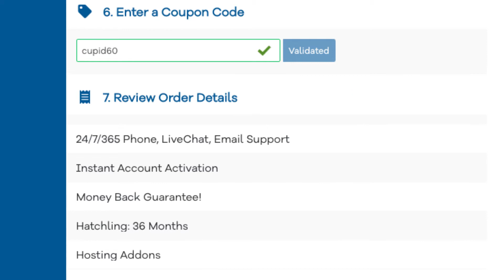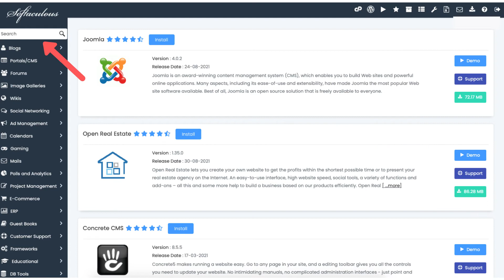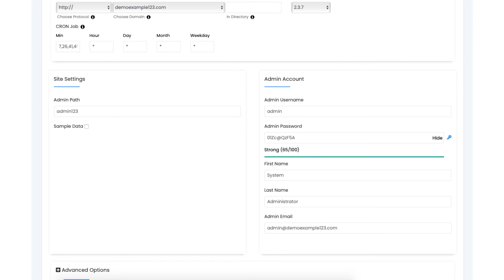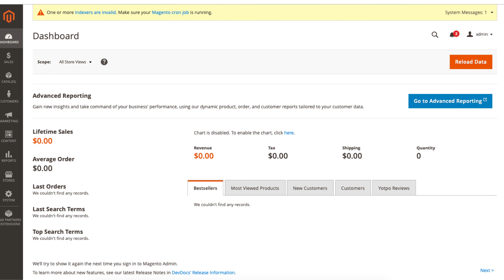How To Install Magento On Hostgator (QUICK & EASY!)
In this Hostgator Magento Tutorial, we go over how to install Magento on Hostgator step by step. This is a quick and easy Hostgator Magento Tutorial that teaches you how to install Magento on Hostgator along with how to set up Magento on Hostgator. We will be installing the most current version of Magento which is Magento version 2. By the end of this Hostgator Tutorial video, you will know how to install Magento on Hostgator hosting and should have your website or blog set up with Magento and Hostgator.

Hostgator makes it quick and easy to install Magento version 2. By using the Softaculous Apps Installer found in the Hostgator cPanel you can have Magento installed on your Hostgator hosting account within minutes.

Installing Magento on Hostgator hosting consists of a few steps.
Once you are signed up with Hostgator and have an account you'll want to go to the Hostgator cPanel. Login or from the Hostgator dashboard click the Launch cPanel button. From the cPanel page scroll all the way down to the bottom to the Softaculous Apps Installer. You'll see under Categories the CMS/Portals. Click on CMS/Portals. Type in the search box Magento. Click on Magento. Click install now. You'll then want to enter the information in and click Install at the bottom of the Hostgator Magento installation page. Magento will begin installing and then your Magento credentials will be given to you so you can login to Magento.